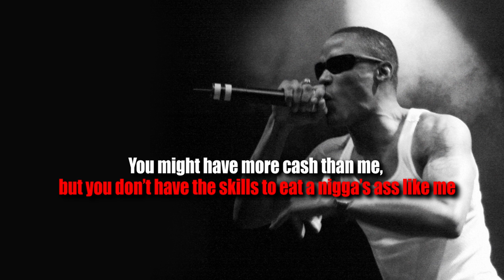Thats So Drake Hip Hop Edition - Drake lil Wayne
In this edition of Thats So Drake we take a look at Unintentionally gay moments in the world of Hip Hop. We examine interviews,lyrics, and pictures of top rappers in the game ie. Drake, Lil Wayne, lil B, Soulja Boy.T.I. Bigge, 2 pac, DMX,P Diddy and many more. Drake as fuck!

Most commonly known for his portrayal as the charismatic drug dealer "U-Turn" on the Emmy- nominated comedy series WEEDS, actor and music artist PAGE KENNEDY returns to the small screen in the acclaimed Spike TV comedy, BLUE MOUNTAIN STATE. Based on the hardships of scoring in college-whether on the field or in the bedroom, the show revolves around a tight-knit group of college football players at Blue Mountain State as they balance personal conquests with championship goal. Scoring critical acclaim amongst audiences worldwide, the show has quickly become one of TV's guiltiest pleasures. In June 2010, Page signed on to join the cast in its second season as "Radon Randell," an egotistical talent recruit who never ceases to outdo himself.
Hailing from Detroit, MI Page lived in Los Angeles with his mother until he was six years-old, and then returned to live with his father in his Michigan hometown. Following the death of his father when he was just 16 years-old, Page found himself on his own, but driven to fulfill his father's dream, that his only son would receive a college education. As a student at Western Michigan University (WMU), Page was introduced to the worlds of Shakespeare and theater. With the guidance of a mentor, Page grew to embrace Shakespeare with open arms and mastered the fine art of Shakespearean prose with ease and grace. Page's dedication and hard work paid off when following an outstanding performance at WMU, Page caused a bidding war among 17 leading graduate theater programs. He chose the University of Delaware where he would be provided the opportunity to spend more time concentrating on Shakespeare.
After seven months of intense training in Delaware, Page returned to Los Angeles with a headshot and a dream. Although doors did not immediately open, Page was persistent. In 2001, he snuck onto the Sony Studios lot dressed as a messenger in order to deliver his headshot and resume -- he ended up landing the role of "Roger" on CBS's THE KENNEDYS. After getting the attention of casting directors all across town, Page began to co-star on other numerous hit TV series. Some of his most notable appearances include CSI, JUSTIFIED, RAISING THE BAR, SIX FEET UNDER, BOSTON LEGAL, NYPD BLUE, MEDICAL INVESTIGATION, BONES, COLD CASE, PHILLY, BLIND JUSTICE, PEPPER DENNIS and was even a regular on DESPERATE HOUSEWIVES. He has had recurring roles on THE SHIELD, MY NAME IS EARL and BARBERSHOP.
In 2003, Page made his feature film debut opposite Coline Farrell, Samuel L. Jackson and Jeremy Renner as the villainous "Travis Shipley" in S.W.A.T. Later that year, he also delivered a memorable performance in LEPRECHAUN: BACK IN DA HOOD, and in 2005, he starred as "Twizzie" opposite Usher in the Lionsgate release, IN THE MIX, and as "CW" in SHACKLES. Page is most well accredited for his role in the urban street drama, 4 LIFE in 2007 in addition to his 2009 role starring as Craig in the comedy SEE DICK RUN alongside Kel Mitchell and Todd Bridges. In 2009, Page made a hilarious appearance in the Wayne's Brothers dance spoof DANCE FLICK.
Page currently resides in Los Angeles and spends his free time working out, playing basketball, or in a studio writing rhymes.